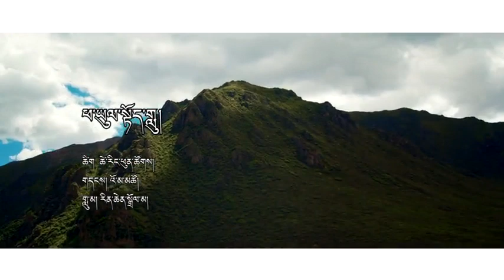ནག་ཆུའི་གཞས་ ལྷ་རི tibet song